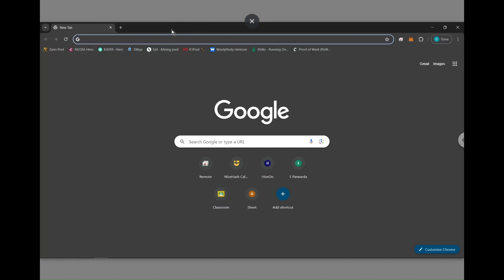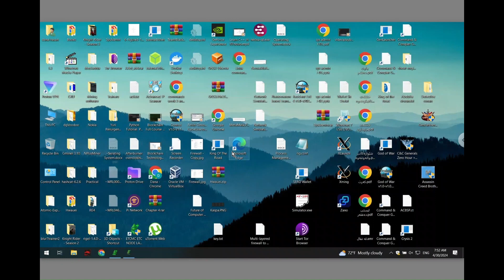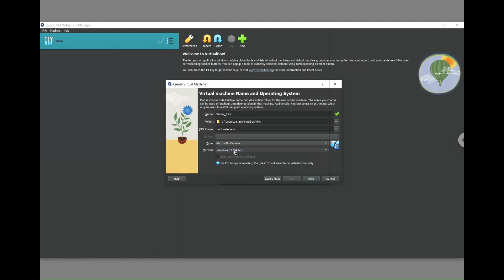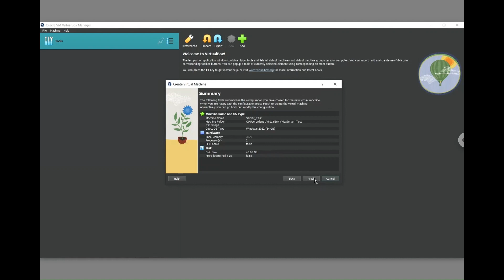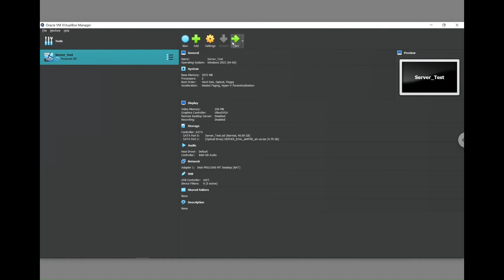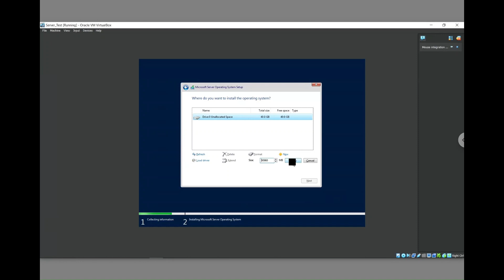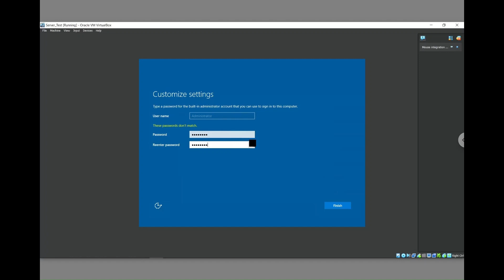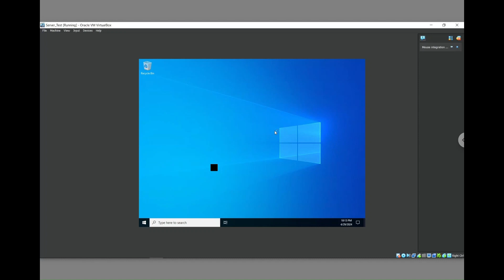Virtual box installation and setup with Microsoft Windows Server 2022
Virtual box and Windows Server 2022